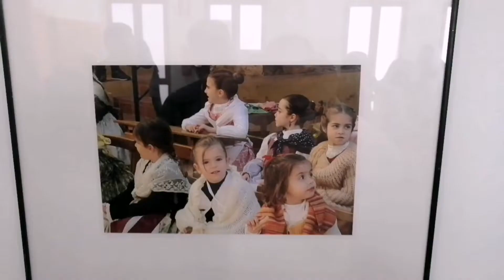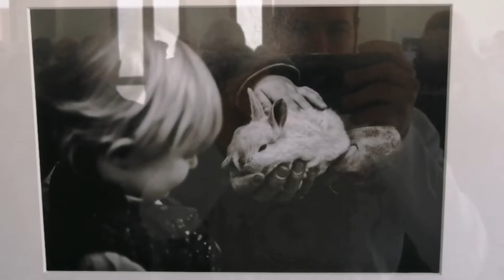vlog CONCURSO DE FOTOGRAFIA exposicion de fotografia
Concurso de fotografía de la muestra etnológica sueras un poble al carrer
les presento la exposición de fotografía y la entrega de premios y una exposición de antiguedades en este segundo video de el fin de semana de san blas